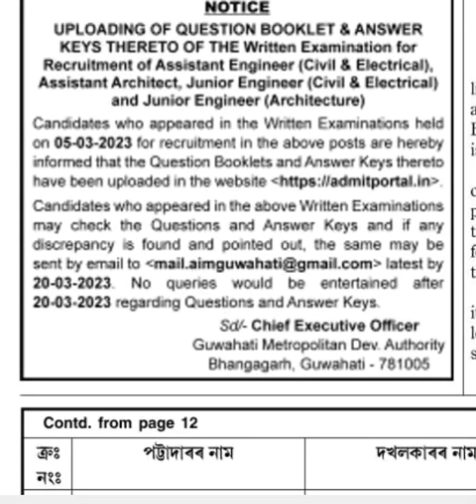GUWAHATI METROPOLITAN DEVELOPMENT AUTHORITY AE JE FINAL ANS KEY OUT#APSCAEJE#AE#JE